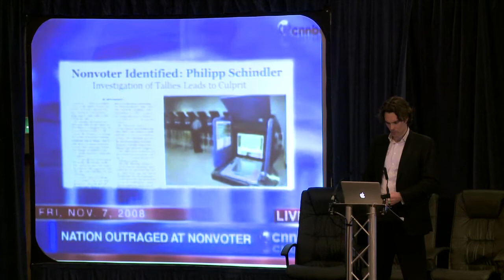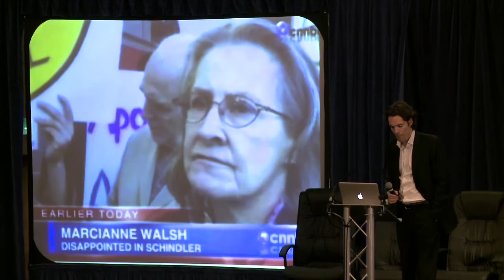NOAH10 Google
The Magnificent Seven: Sector Keynotes - Online Advertising
Philipp Schindler for Google at NOAH Conference 2010, London